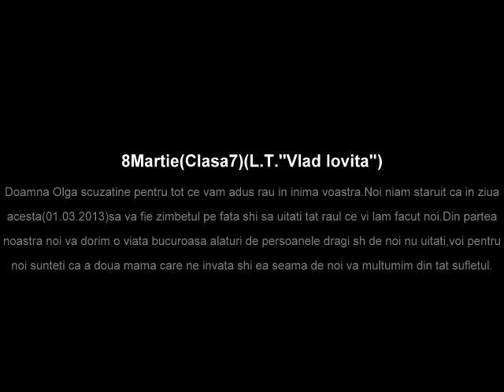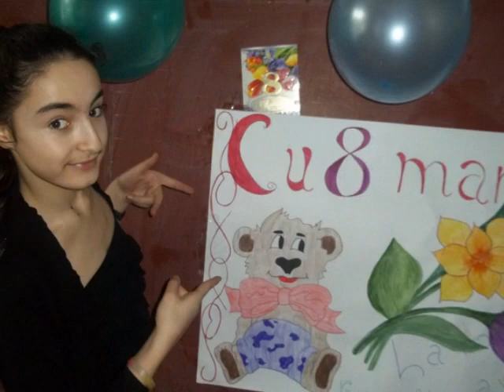8 Martie(L.T.''Vlad Iovita'')